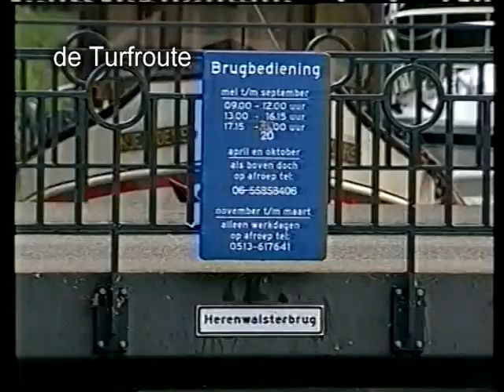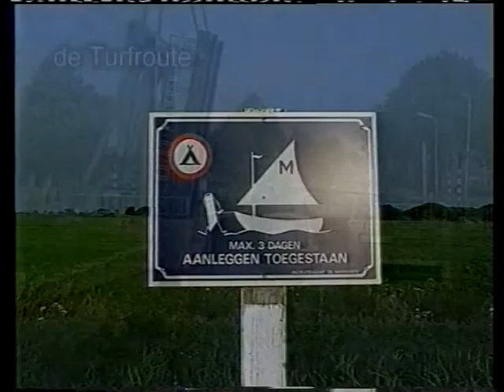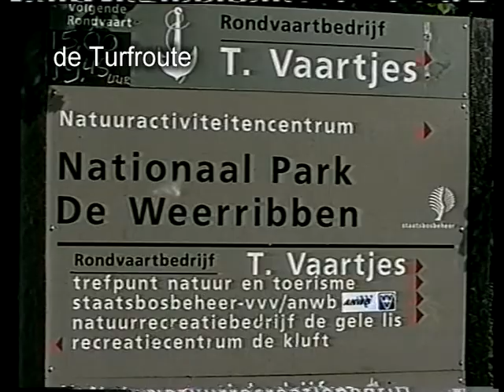FAHRGEBIET.m2p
Friesland Boating Koudum Sneek - Fahrgebiet D